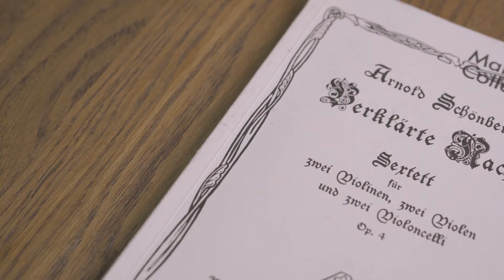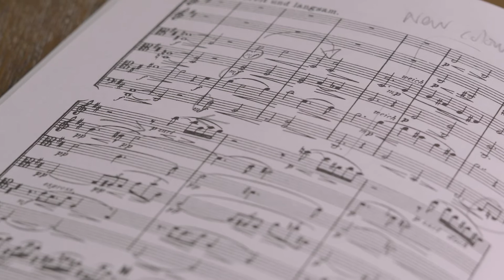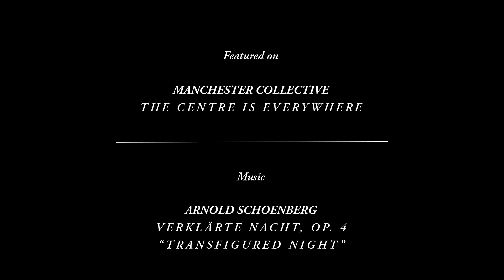Listening Guide: Transfigured Night by Arnold Schoenberg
Join Manchester Collective's Adam Szabo for an exploration of Arnold Schoenberg's transcendent masterpiece – from the claustrophobic confessions that open the work through to the gleaming sound-world of the second half.

Featured on Manchester Collective's debut LP 'The Centre is Everywhere'.